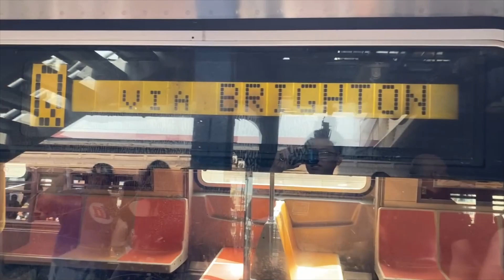NYC Subway: 2023 Parade of Trains on the Brighton Line (Sept. 9th)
This was my first time going to the Parade of Trains since 2019. I had so much fun riding the vintage trains and I even met @TJ_Railfan and @Itz_Sonic57053!